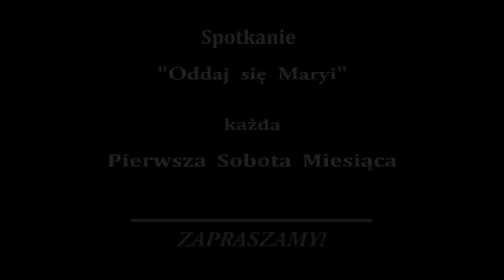WYEKSMITOWAĆ żal z serca | Sesja Pytań | ks. Marek Dziewiecki | NIEPOKALANÓW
Sesja Pytań po konferencji "WYEKSMITOWAĆ żal z serca | Pojednanie w Rodzinie" - wygłoszonej przez ks. Marka Dziewieckiego w ramach Spotkania "Oddaj się Maryi", 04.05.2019, Niepokalanów. Konferencja do odsłuchania tutaj

Ks. Marek odpowiada m.in. na pytania:
◾  Co staje się z osobą popełniającą samobójstwo, czy ma szansę na zbawienie?
◾  Czy cierpienie jest łaską pochodzącą od Boga ?
◾  Czy dręczony, krzywdzony małżonek ma prawo do separacji
     małżeńskiej ?
◾  Kiedy cierpienie ma wartość ?
- Każdy ma szanse na Zbawienie, samobójca, osoba umierająca w ciężkim grzechu, bo   proces umierania trwa dobre 2 godziny i nie wiemy co się w nim dzieje, tylko Bóg zna nas od poczęcia i wie o nas wszystko - opowiada ks. Marek

⏩ Odpowiedzi na trudne pytania małżeńskie można znaleźć, w nagranej kilka lat temu, sesji odpowiedzi na pytania z rekolekcji Wspólnoty Sychar "Kryzys małżeński - pytania i odpowiedzi - ks. dr Marek Dziewiecki", POLECAMY 👍